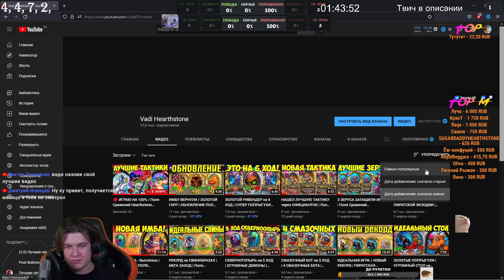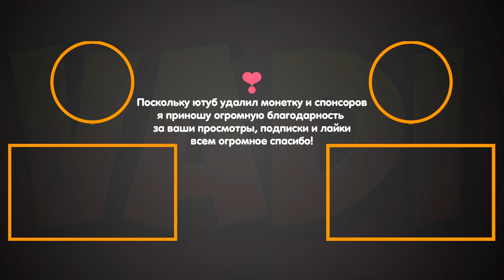НОВАЯ ЭКЗОДИЯ / МИЛЛИОН ОМЕГА-КРУШИТЕЛЕЙ | Поля Сражений Hearthstone Battlegrounds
⤐ Ответ на популярный вопрос про спеки ПК:
☛Веб-камера AVerMedia Technologies Live Streamer Cam 513
☛Клава Logitech G110
☛Мышь Logitech G502 Lightspeed
☛Мониторы Acer RG241Y + V243HAObd 24